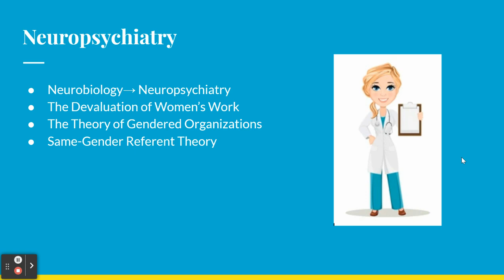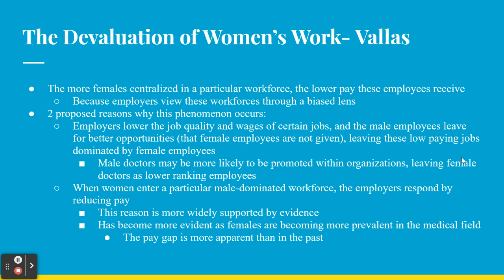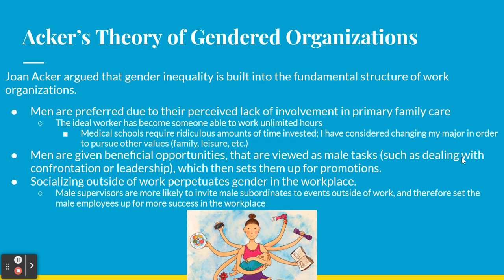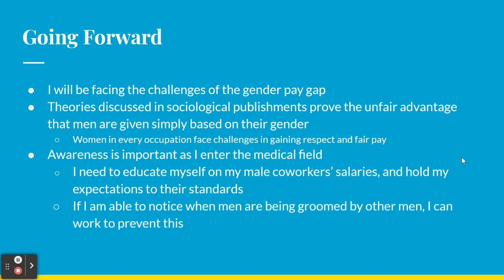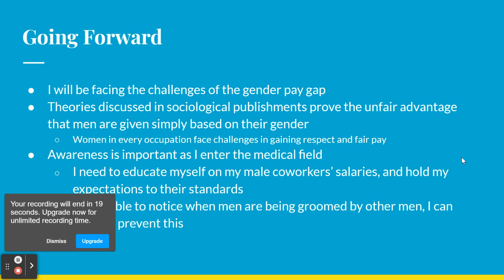SOC 205 Final Project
Women in the Medical Field